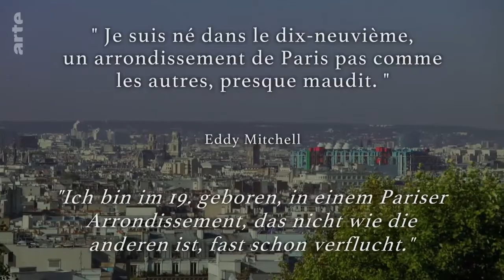Das Belleville von Eddy Mitchell - Stadt Land Kunst Doku (2019)